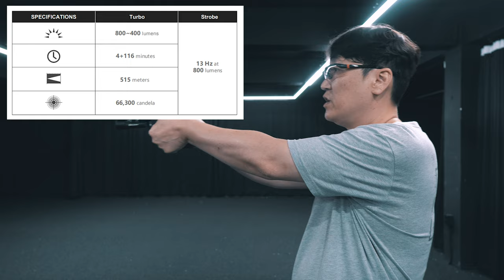오라이트 발키리 터보, 오펀데이 할인 행사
제품 구입 시 아래 링크를 통해 구입 시 영상 제작에 도움이 됩니다.

*혹시 제품 링크도 같이 기재 원하신다면 아래 링크를 사용하세요.